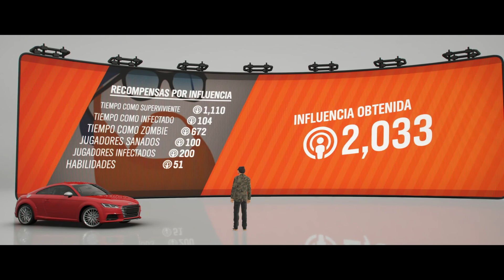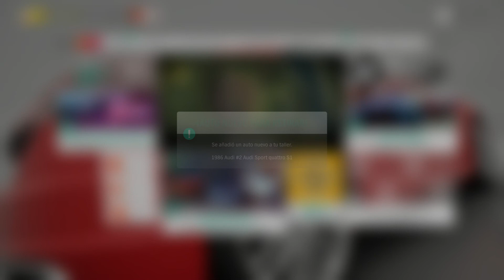Forza Horizon 4 – SERIE 28 Primavera – Juegos de Primavera – Pierdas o Ganes te dan el Premio